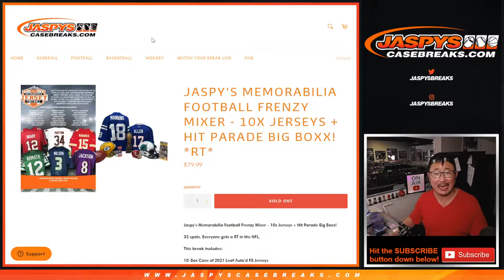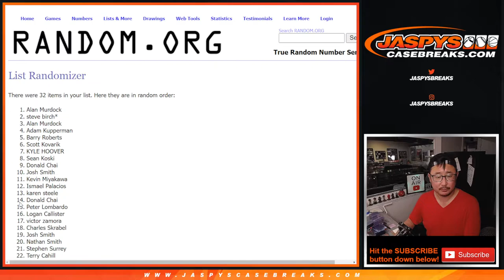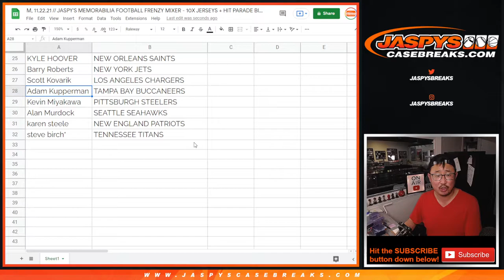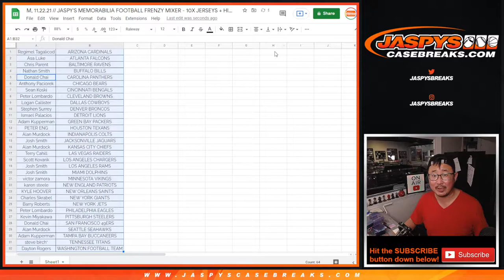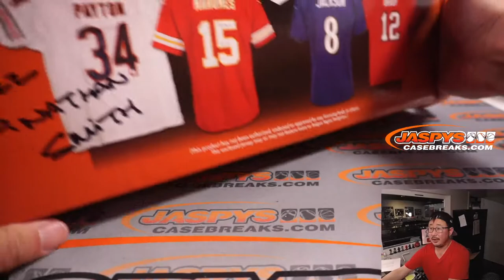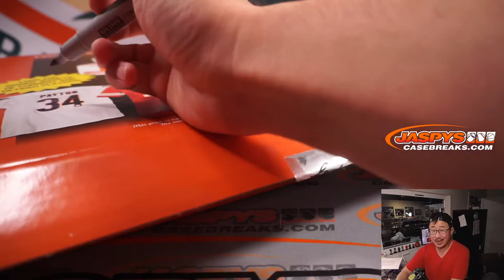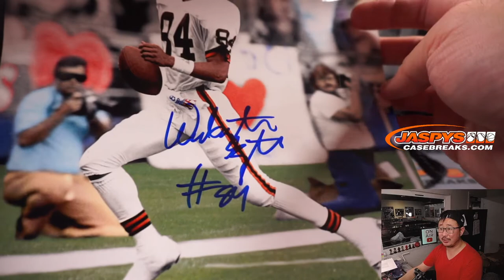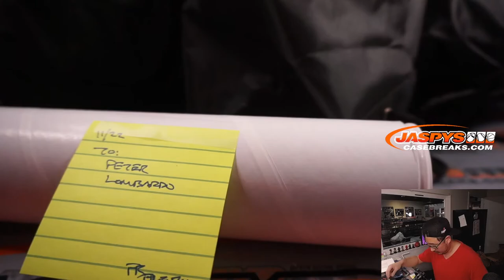M, 11.22.21 // JASPY'S MEMORABILIA FOOTBALL FRENZY MIXER - 10X JERSEYS + HIT PARADE BIG BOXX! *RT*